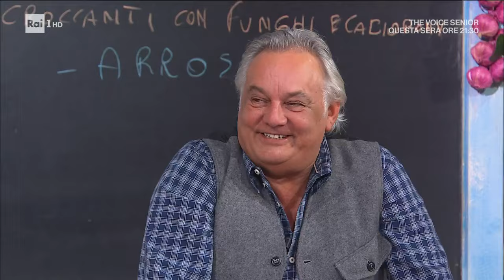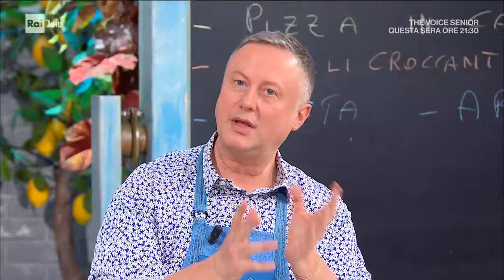Pasta arrosto - E' sempre mezzogiorno 01/03/2024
- Non può mancare il buonumore dei gemelli Billi che oggi propongono un primo piatto particolarissimo, la pasta arrosto. Ingredienti: 320 g di spaghetti, 500 g di cozze, 500 g di vongole, 250 g di seppie, 500 g di scorfano, 250 g di gamberi, 3 carciofi, 180 g di peperoni rossi, 200 g di pomodorini , 30 g di concentrato di pomodoro, 100 ml di vino bianco, 2 bustine di zafferano, 2 spicchi d'aglio, 1 scalogno, 1 peperoncino, fumetto di pesce, timo, prezzemolo, sale e pepe nero in grani, olio evo.